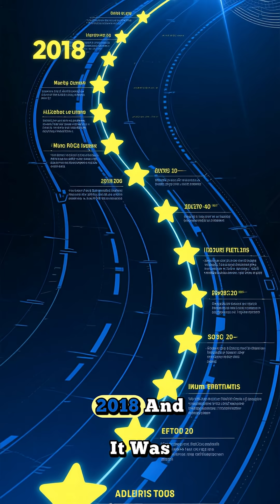Century of Doom Final Moments of a Star Devoured by a Black Hole”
Witness the terrifying end of a star as it meets its fate inside a supermassive black hole — a cosmic event that took an entire century to unfold, but ended in just seconds. This jaw-dropping space documentary breaks down the science, mystery, and horror of one of the most extreme events in the universe: stellar death by spaghettification.

🌌 What you’ll learn:

How black holes consume stars

What “spaghettification” really means

Time dilation near event horizons

Real astronomical observations behind the event

🛸 This isn’t science fiction — this is real astrophysics. Are we next?